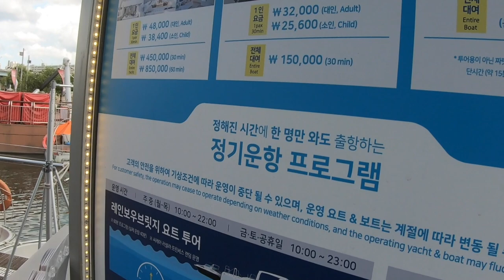49년차 배우 오미연, 돈 많이 버셨어요? 요트도...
세상이 아무리 흉흉해도
여름이 아무리 무더워도
가을은 옵니다.

이 가을에 추억하나 만들어보세요.
요트 체험은 멋진 추억이 될 듯합니다.

OCIC FILM
비지니스 상담
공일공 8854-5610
오성민 감독